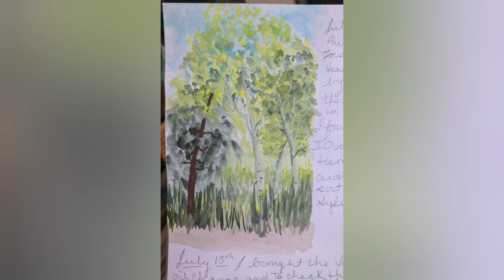Well, it happened. an artist's vlog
Would you like to keep me moving forward?  You can make a contribution to my journey.  The links are below.

Do you have a favorite image I took and you'd like me to paint it?  you can commission me by messaging me through my email.

If you would like to view my art in person here are the galleries you can visit.

Blessings,
Marion
The Inappropriate Artist